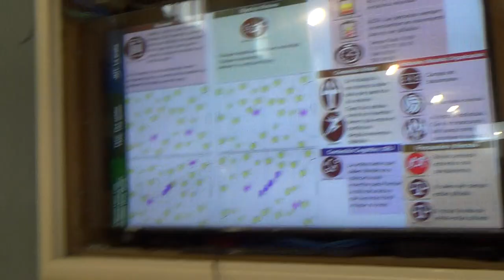La araña 00226